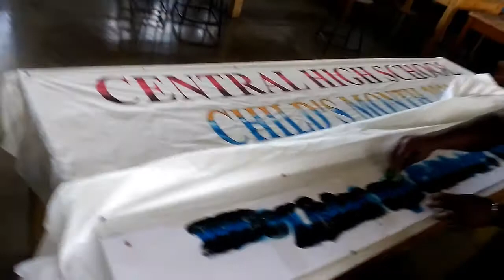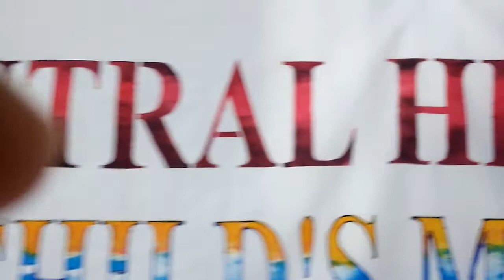CHS- Service work- 2-Teachers Creating a Banner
see also